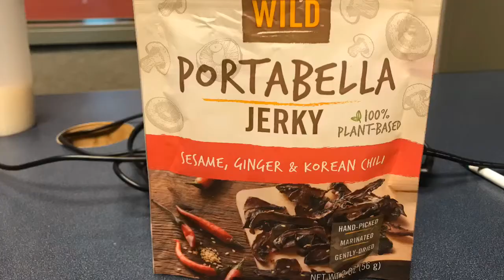Meatless Savory Wild Jerky Taste Test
Judi Urges Billy to just “TRY” some meatless “faux beef” Jerky she brought to the station.  She absolutely LOVES LOVES LOVES this 100% plant-based product, especially because she does not eat meat, but remembered how much she loved beef jerky as a kid!  So Even though Billy doesn't like them, Judi LOVES them, so get them